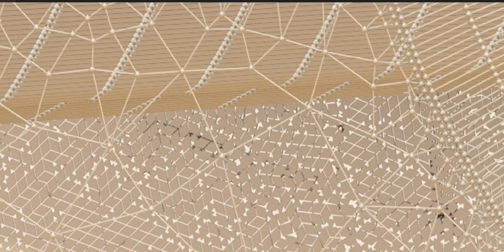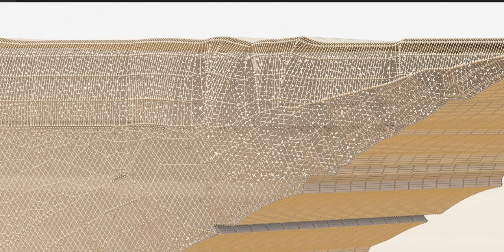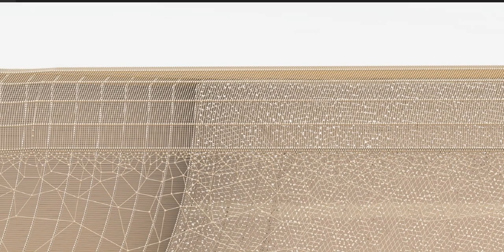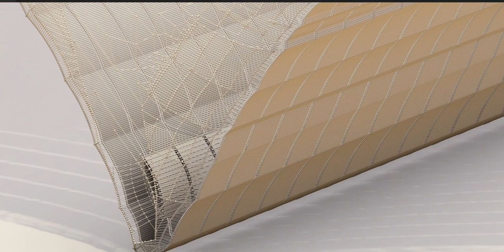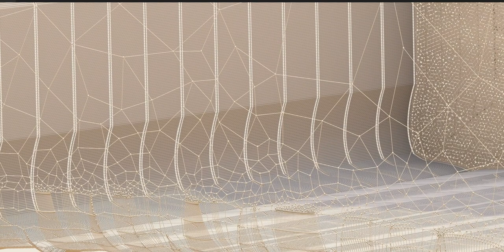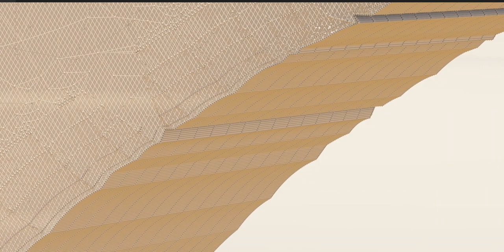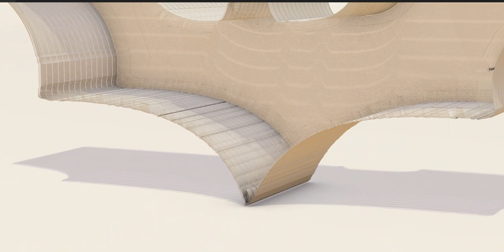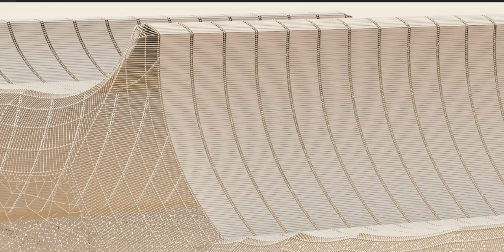The world of Batman, friends, and those foes